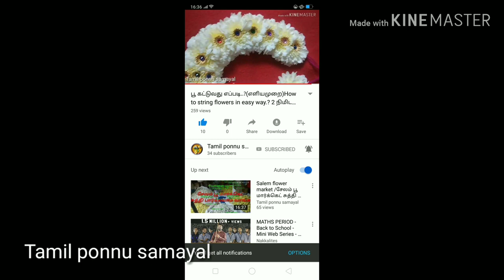கரண்டி ஆம்லெட் செய்வது எப்படி / Spoon Omlet Cooking at Home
Reuplod of My Own Videos
KEEP WATCHING AND SUPPORT 🙏❤️🙏

STAY HOME
SAYE SAFE